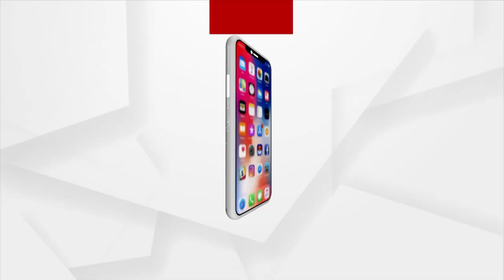କରୋନାକୁ ନେଇ ନୀତି ଆୟୋଗଙ୍କ ସତର୍କ ବାଣୀ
କରୋନା ସଂକ୍ରମଣର ତୃତୀୟ ଲହର ନେଇ ଆଶଙ୍କା ପ୍ରକାଶ କରାଯାଉଛି। ନୀତି ଆୟୋଗ କହିଛନ୍ତି, ଆହୁରି ସାଙ୍ଘାତିକ ପରିସ୍ଥିତି ପାଇଁ ଆମକୁ ପ୍ରସ୍ତୁତ ରହିବାକୁ ହେବ।